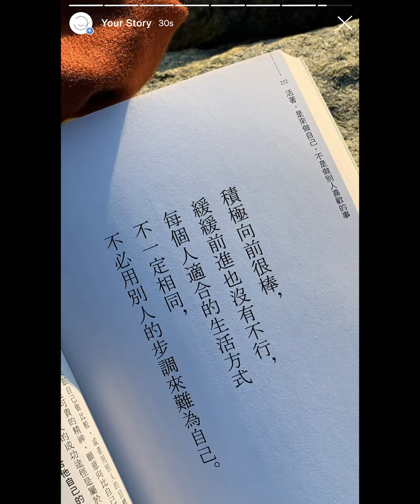Vol.2 崩潰學｜崩潰治療法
IMRelationship 當情緒崩潰時，我們整理想法及控制行為的能力都會降低，與其強逼自己當刻處理情緒，不如由原始的五感及大自然的眷顧出發照顧好自己的心靈。
consulted with Luce.S
directed by Sam Tso
filmed & edited by Henry Yeung